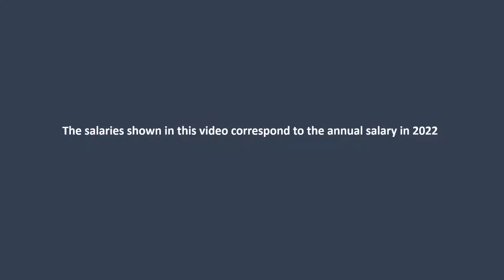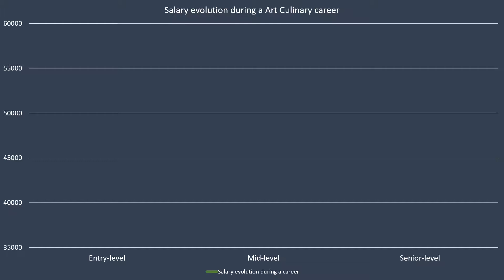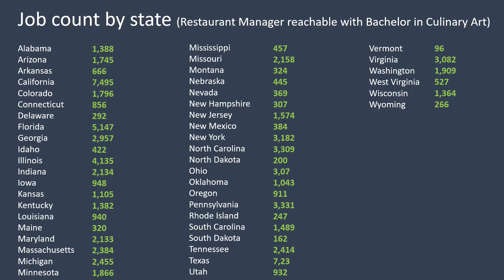Highest CULINARY ART jobs SALARY in US | How much paid culinary art degree's job ? salary in us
In this video, you will discover the salaries for degree in culinary art job in United States by state ! Thanks for your generosity ! See you soon !

You can also discover my other videos on my channel !